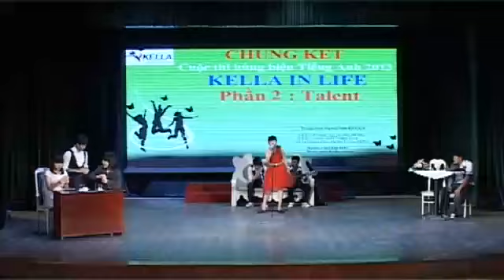[KELLA IN LIFE] Phần thi tài năng của THPT Xuân Đỉnh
phần thi tài năng của trường THPT Xuân Đỉnh trong chương trình KELLA IN LIFE do trung tâm ngoại ngữ Kella tổ chức